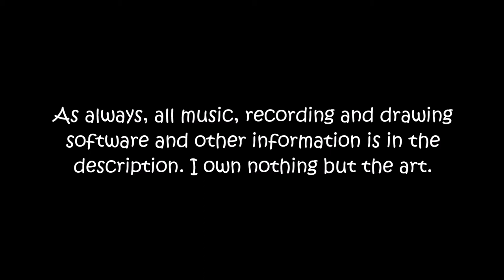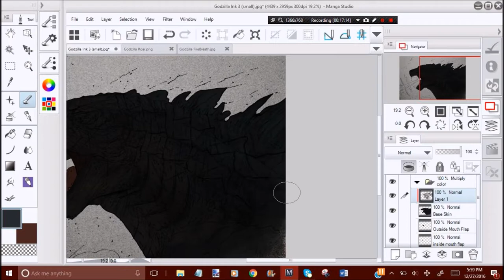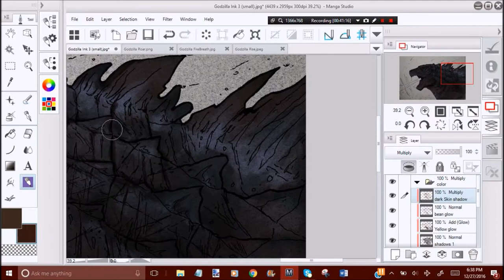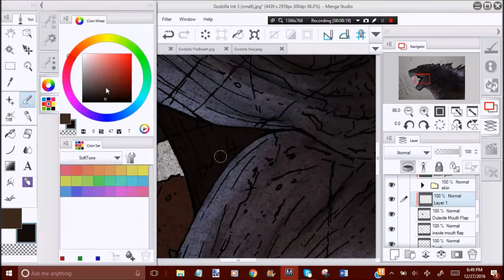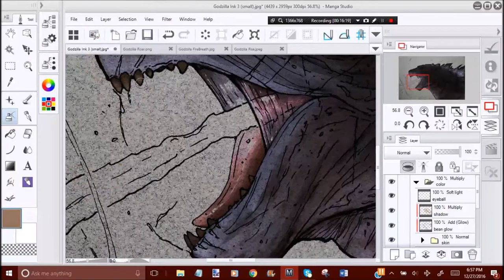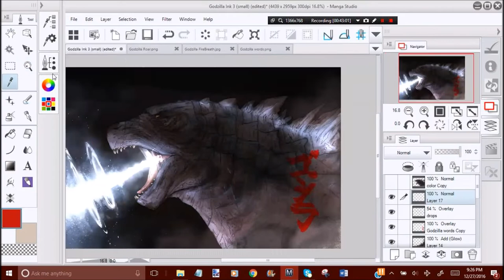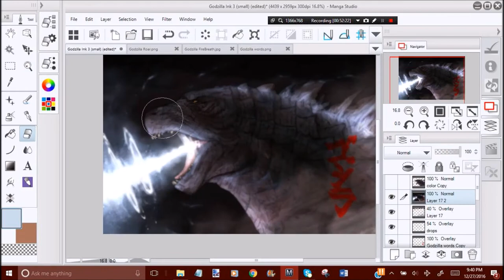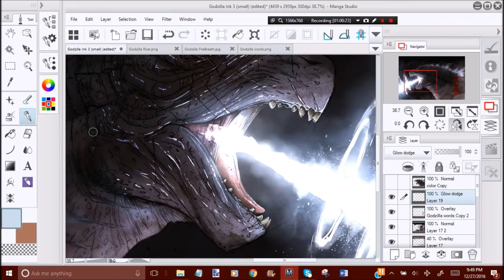Atomic Breath Drawing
*Some of the footage of me coloring the atomic breath was lost in the recording process, if enough people want I will make another video explaining how I did the breath in full.*

Traditional inking done with dip pen and micro ink.

Program for drawing: Manga Studio Pro Five.

Program for recording: BandiCam

Time: 2 hours

Inking Time: 1 hour